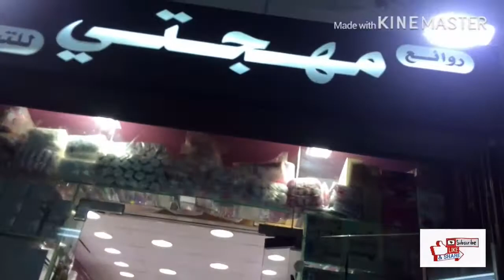Galaan time in a beautiful al balad jeddah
trezzjohn tv come to al ballad and more places to go happy shopping..